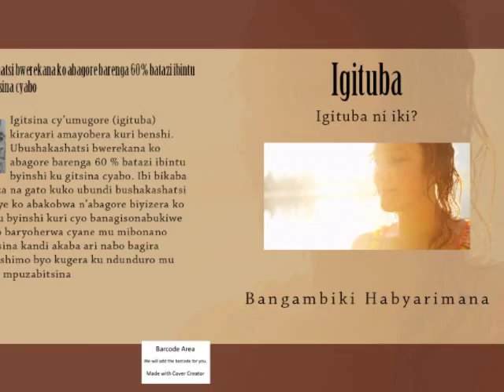Igituba-Bangambiki Habyarimana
Usibye n'abagabo, abagore benshi ntibasobanukiwe n'imiterere y'igitsina (igituba) cyabo. Reba iki gitabo cya Bangambiki Habyarimana hano